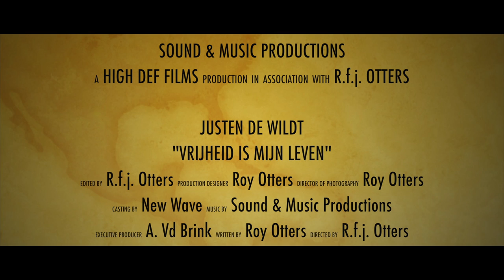Justen de Wildt - Vrijheid is mijn leven (Officiële videoclip)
Zang: Justen de Wildt
Muziek & Tekst: Roy Otters

Clipopname: Sound & Music Productions Apeldoorn